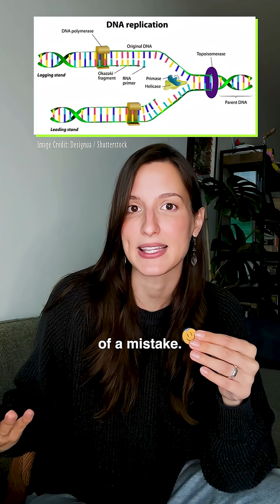The Secret Behind Cancer-Proof Animals!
Scientists are doing fascinating research into naked mole rats and their unusual biology. These animals have a strange resistance to age-related diseases, which may be linked to their DNA. This could give us insights into aging!